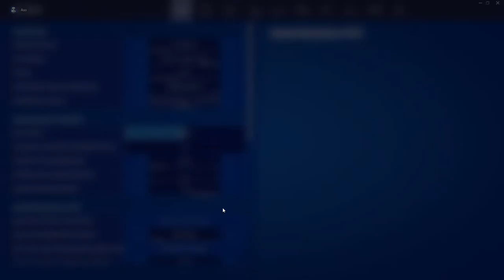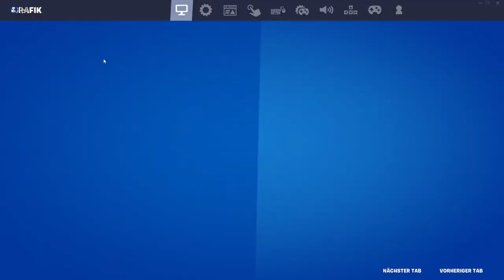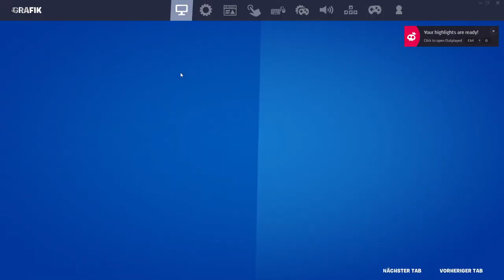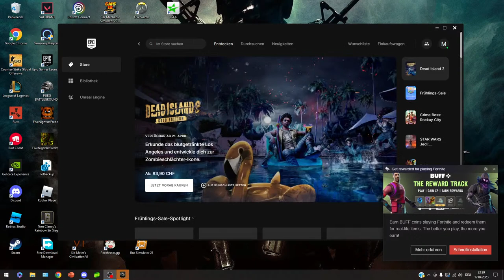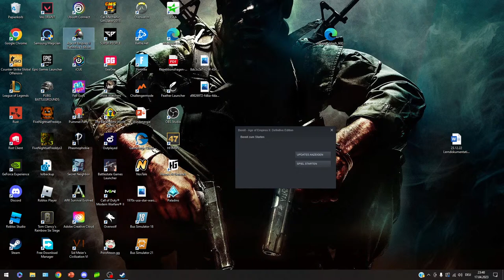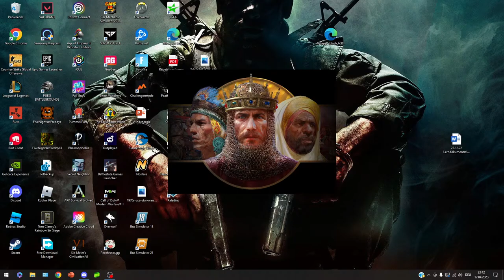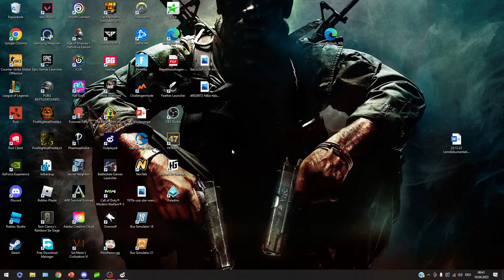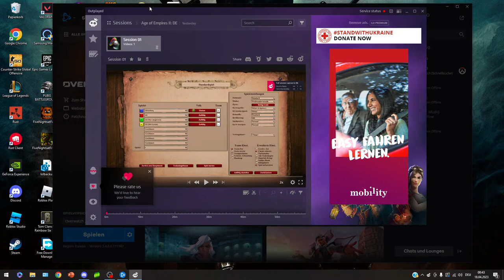Uzwil Szene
ghetto